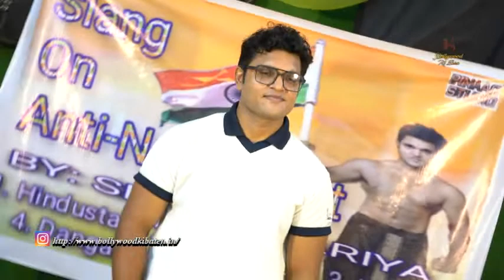Slang On Antnationalist Music Launch Home Alone Announcement Web Wesries Singer Actor MrSR Bankariya